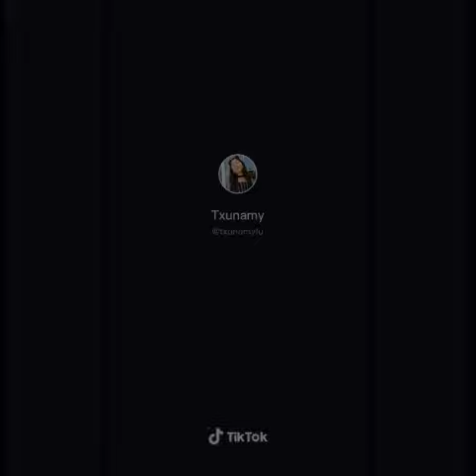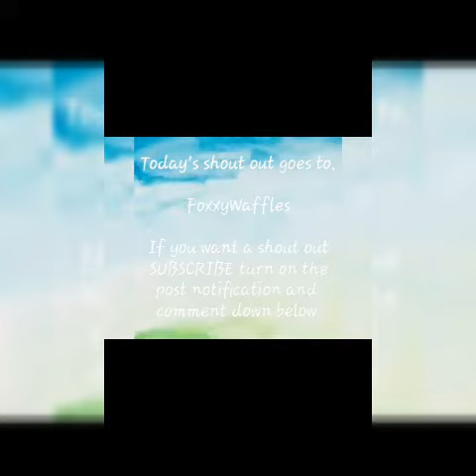Txunamy Ortiz tik tok part 3 | NARly hearts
And turn on the post notification so you will be notified every time we post something new. Love youl hearts❤